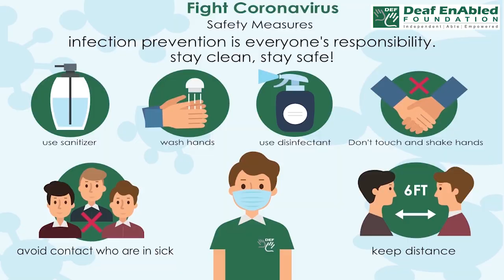Argue down- 3 (Phrasal verb) June 6th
Argue down- 3 (Phrasal verb)

MEANING - Try to persuade people not to accept a proposition, motion, etc.

EXAMPLE - They tried to argue down the proposal.